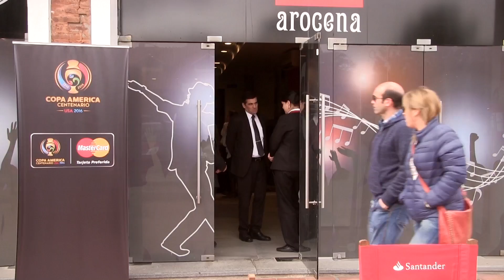Santander Copa America Centenario 1920x1080h264 PRENSA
Copa América Santaner